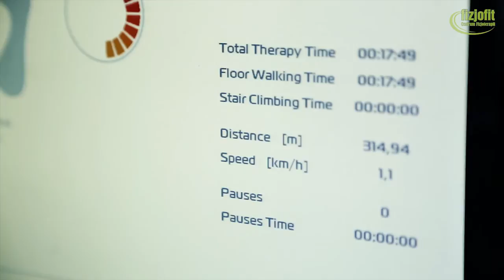EKSO GT - rehabilitation of patient using the exoskeleton EKSO GT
The patient after rehabilitation at EKSO GT Polish clinic Fizjofit